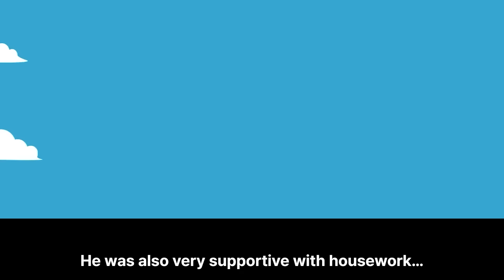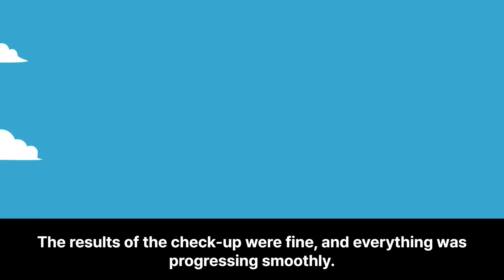Shocking Call from Sister-in-Law: Who’s the Baby My MIL’s Been Watching?!